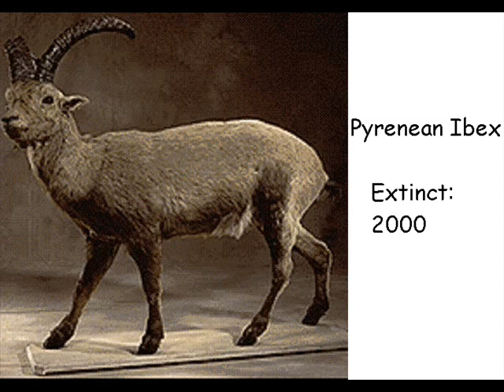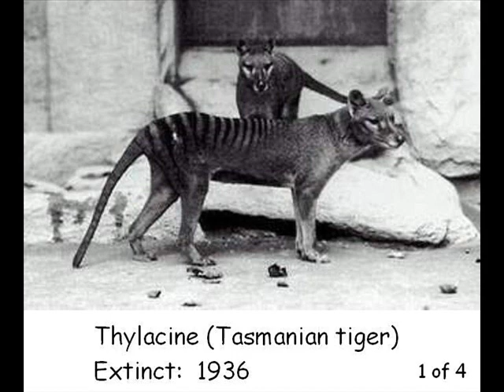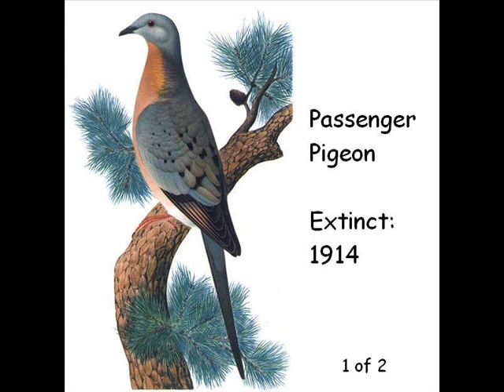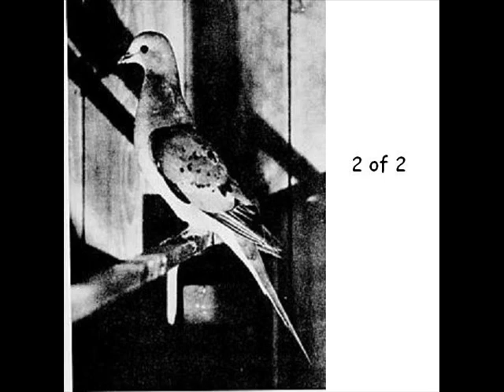Recent Extinctions: Northern White Rhino next? Living on borrowed time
As of November 22 ,2015 only 3 Northern White Rhinos exist on Earth. Out of those 3, only 1 is a male, and all are of advanced age. Nola4Ever He is under 24hr watch 365 days/yr with armed men guarding his every move within feet of this magnificent creature. They are the most critically endangered species in the entire planet and taking that last step to being gone... forever. While we watch this happen. If we can't save them, can we save ourselves in the not too distant future? Video represents only a fraction of all extinctions having occurred recently, on our watch.
There are still many species on the endangered list, most of which are critically endangered or extinct in the wild. All just one step away from extinction.
- Caspian tiger
- Caribbean Monk Seal
- Laughing Owl
- Dodo
- Aurochs
- Blue walleye (blue pike)
- Broad-faced Potoroo
- Bush Wren
- Crescent Nail-tail Wallaby
- Desert rat-kangaroo
- Dusky Seaside sparrow
- Thylacine (Tasmanian tiger)
- Golden toad
- Great Auk
- Passenger pigeon
- Pyrenean Ibex
- Quagga
- Schomburgk's deer
- Bubal Hartebeest